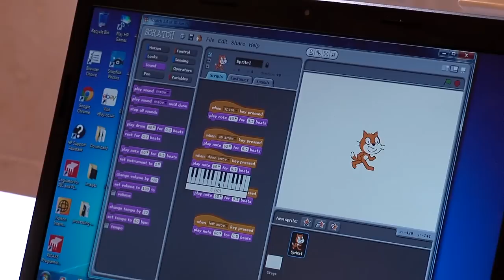O'Dowd hosts reception for northern entrants to BT Young Scientist & Technology Exhibition 2015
Education Minister, John O'Dowd, has congratulated local pupils and their schools on entering the BT Young Scientist and Technology Exhibition 2015.

In recognition of the entries from the north, Minister O’Dowd hosted a reception at Parliament Buildings for the students and teachers. A total of 60 projects from 24 schools have been entered, with 29 projects qualifying for the finals at the RDS, Dublin in January 2015.